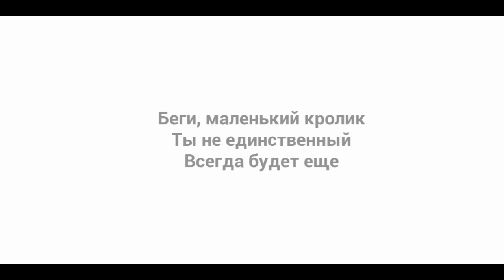АДСКОЕ ЧАДО (the baby in yellow )полное прохождение +новая глава "чёрная кошка"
привет, сегодня мы поиграем в обновлении малыш в жёлтом. это обновление называется "черная кошка", добавляется новая глава. присмотреть за адским малышом. в наших задания входит покормить малыша. поменять ему подгузник уложить малыша не оставлять его 1. в этом видео мы пройдём полностью новую главу жёлтом.полное прохождение the baby in yellow

- ПРИВЕТ! Меня зовут Борис
- И это мой ролик на Ютуб
ПОКА РОДНОЙ ! СКОРО УВИДИМСЯ !